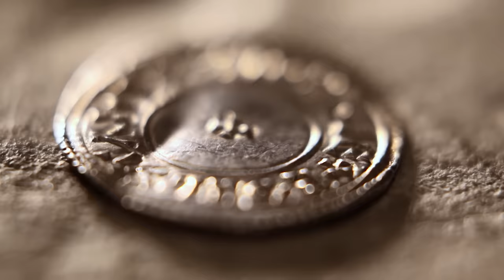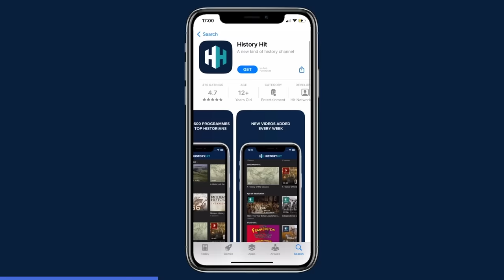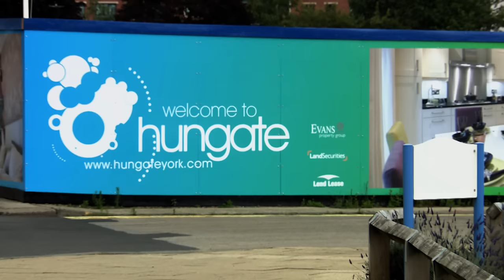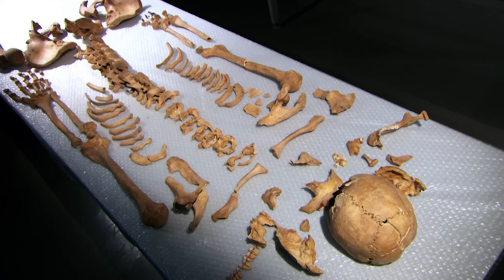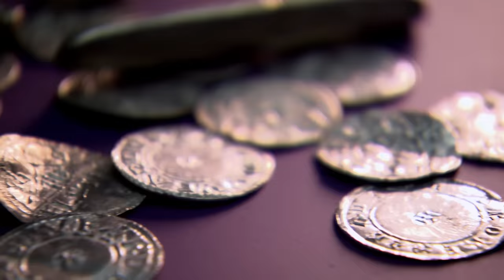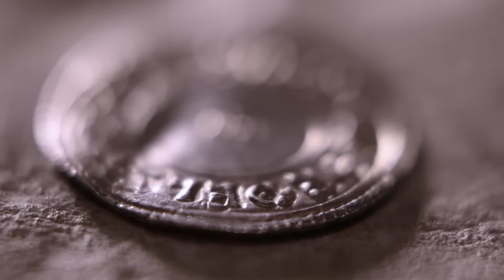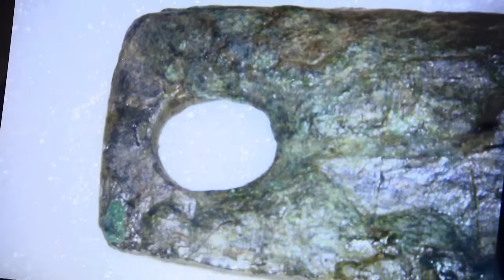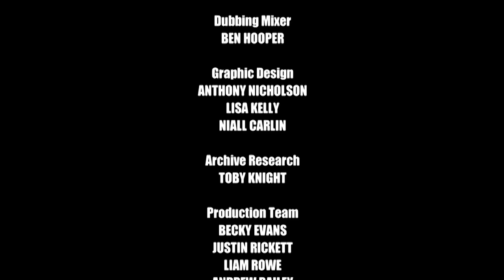Archaeologists Uncover The Secrets Of The Vale Of York Viking Hoard | Digging For Britain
From buried chess pieces that tell tales of Viking warriors, to ancient burial grounds that shed light on the St. Brice's Day massacre, join Professor Alice Roberts as she tries to uncover the truth about Viking Britain.